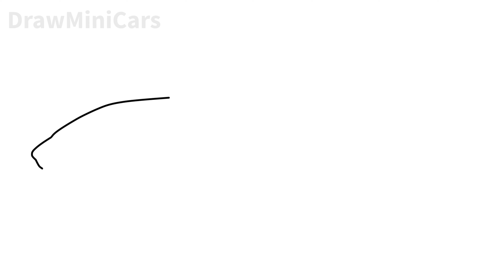How to draw FERRARI F80 / drawing Ferrari 2026 hyper car step by step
Hello dear viewer, in this video I will show you how to draw a Ferrari F80

❗You can also find playlists with individual car brands (Ferrari, Lamborghini, Bugatti, etc.) on the channel